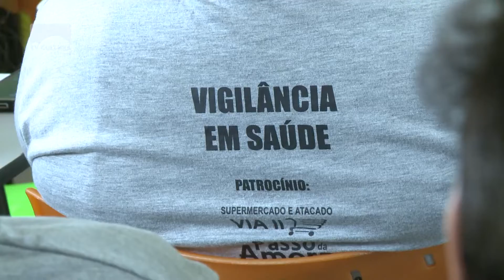Semana Combate ao Mosquito da Dengue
A Vigilância em Saúde de Montenegro está em alerta devido aos mais de 50 focos de dengue encontrados.  E, por conta disso, várias atividades de conscientização para o combate do mosquito estão sendo realizadas ao longo desta semana.  Uma delas foi uma palestra.